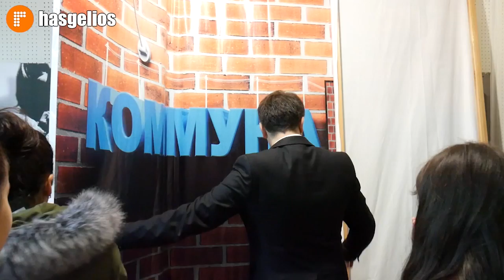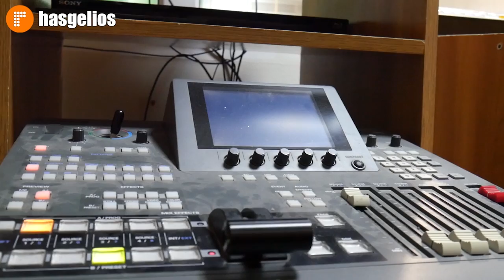Всемирный День Телевидения